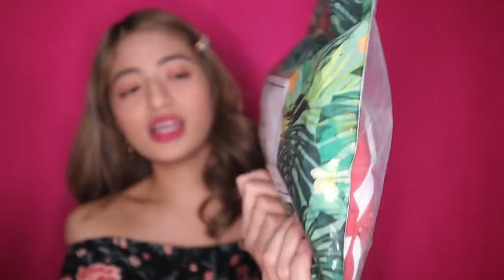SWIMSUIT TRY-ON HAUL ft. Cupshe! (YAAAS, SUMMER NA!!!) | Aulie Secerio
Let's be friends!
🌸 Twitter fan account: @famAULIE

FAQs
"What camera do you use?" - Canon G7x Mark II or Canon EOS m50
"What editor you use?" - iMovie
"Where do you edit your thumbnails?" - Picmonkey